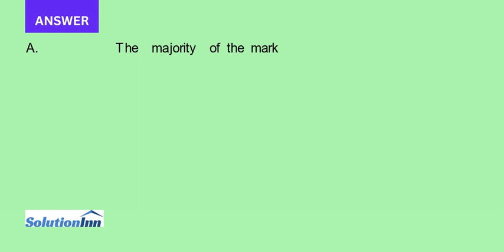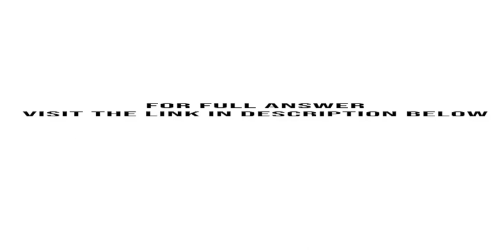A The majority of the marketing managers have argued for a strategy that differentiates the hotel fr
A. The majority of the marketing managers have argued for a strategy that differentiates the hotel from local, high end hotels. B. These managers have focused on a strategy that positions the hotel as an eco friendly sustainable operation. C. ...